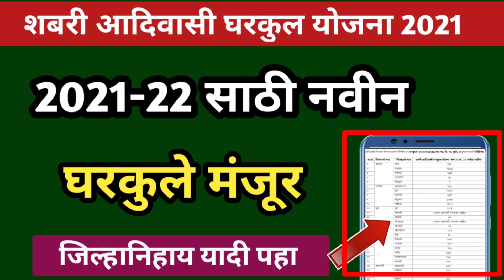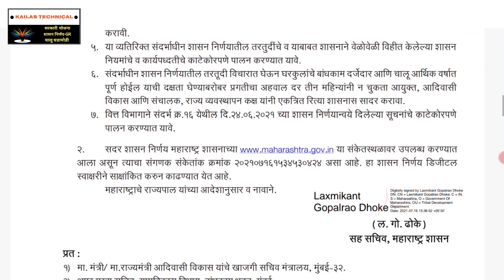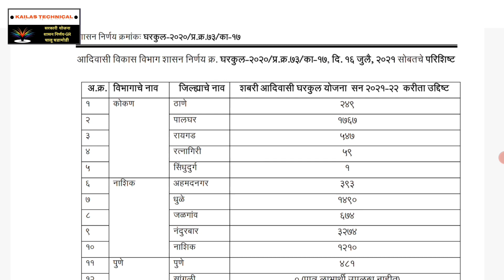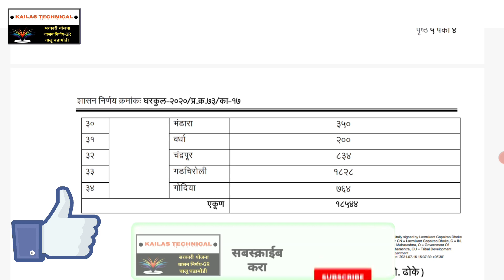2021-22 वर्षासाठी नवीन घरकुले मंजूर | जिल्हानिहाय यादी पहा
2021-22 वर्षासाठी नवीन घरकुले मंजूर | जिल्हानिहाय यादी पहा

कारण या चॅनेल वर तुम्हाला विविध योजनांची माहिती, शेती विषयी माहिती आणि चालू घडामोडी या बाबत विडिओ येत असतात.

                          धन्यवाद !